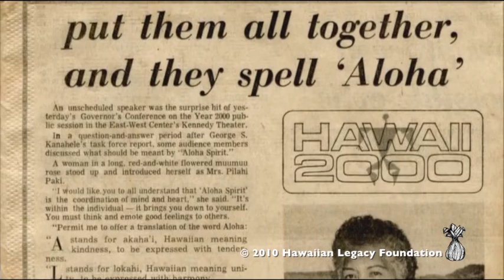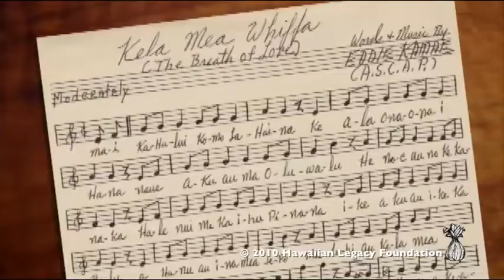Eddie Kamae - Those Who Came Before DVD Preview #3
Singer, songwriter, and filmmaker Eddie Kamae has a new documentary out, Those Who Came Before. The film chronicles the story of a young Hawaiian `ukulele virtuoso's journey of musical self-discovery and how it turned into a 50-year pursuit of Hawaiian cultural and musical traditions.

to see more of Eddie's award winning documentaries about Hawaii and Hawaiian culture.

Please support the Hawaiian Legacy Foundation which strives to preserve the music, language, people and places of old Hawaii for future generations.

Add Mountain Apple Company on Facebook for regular updates about other great Hawaiian music artists!